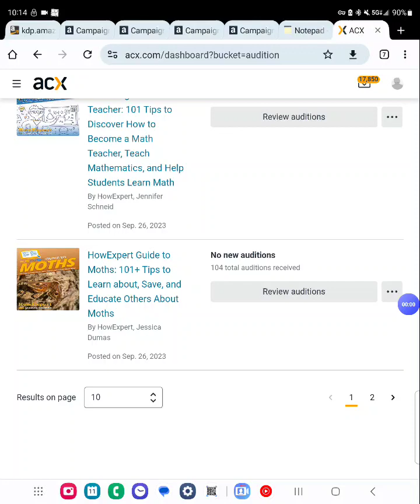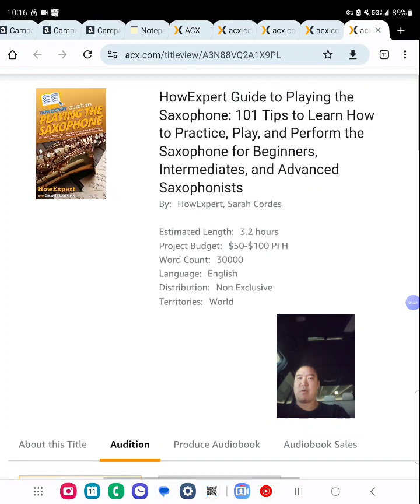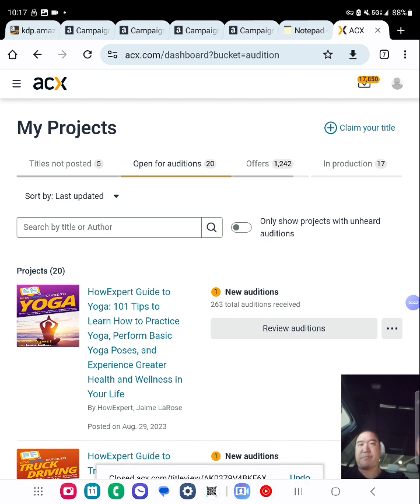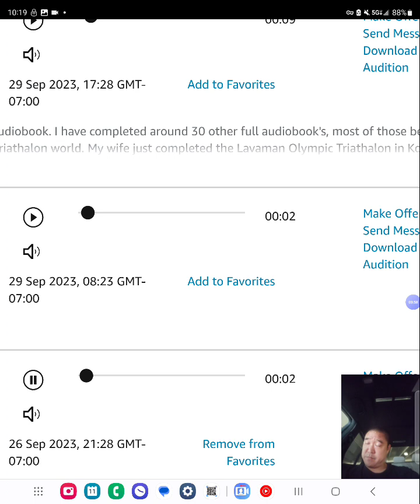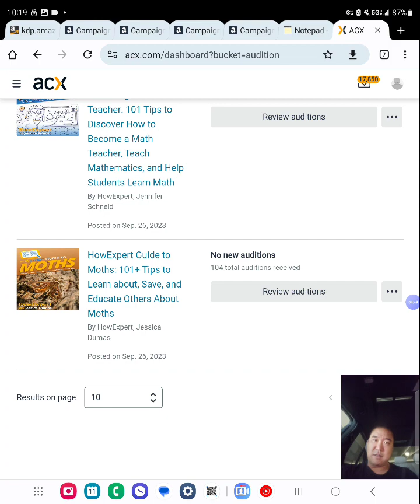October 11, 2023